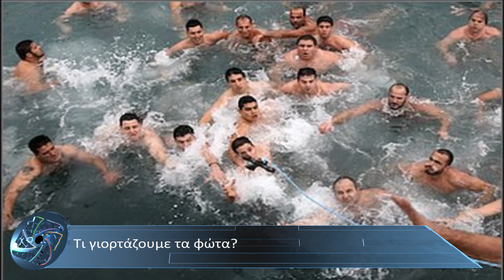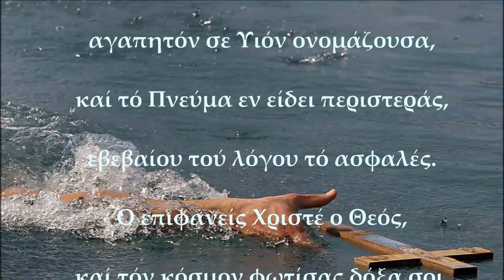Τι γιορτάζουμε τα Φώτα;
Θεοφάνια, ή Φώτα.
Από τις μεγάλες γιορτές του ελληνορθόδοξου εορτολογίου. Χαρούμενα, θριαμβευτικά και ελπιδοφόρα, κλείνουν το Δωδεκαήμερο, που «άνοιξε» την παραμονή των Χριστουγέννων.